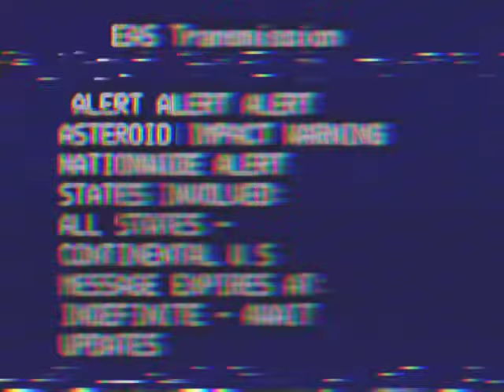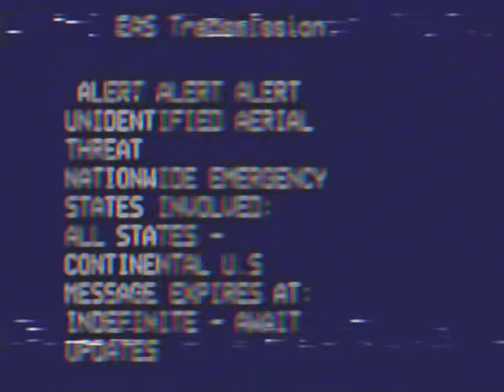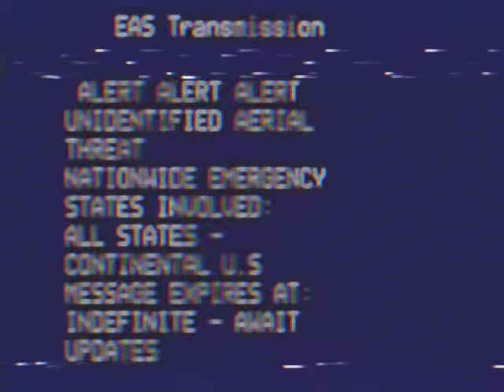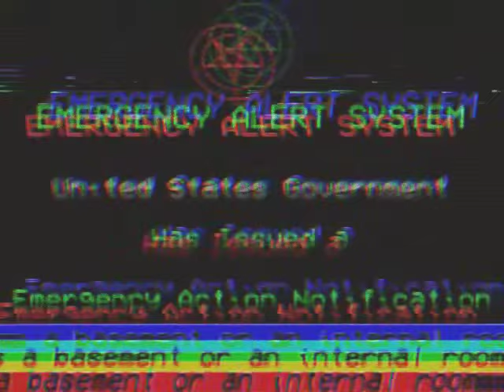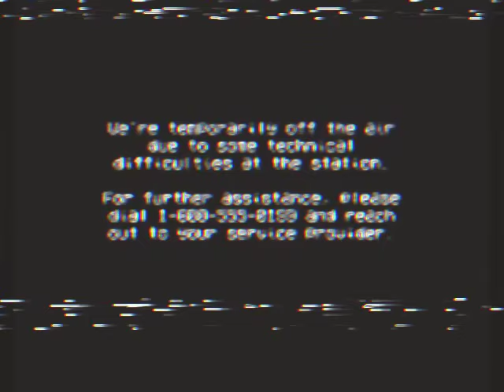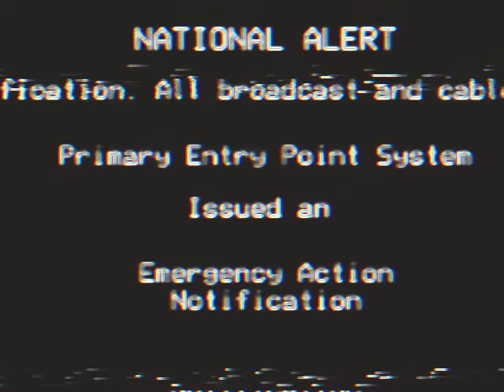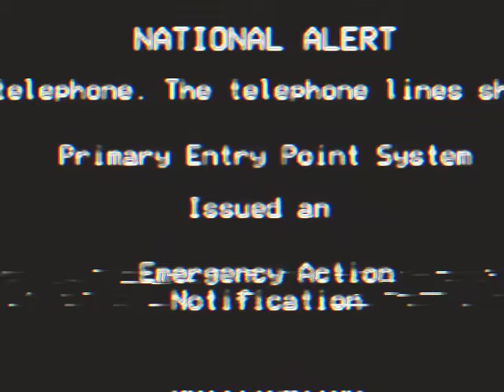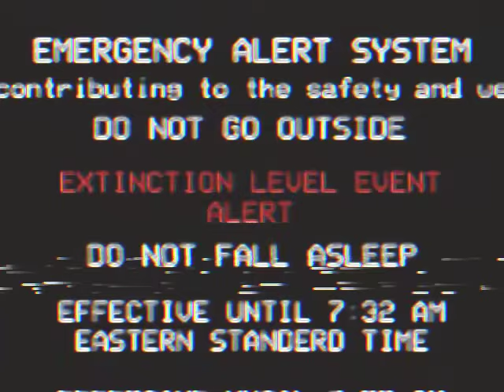EAS Scenario Movie - "The Silent Invasion: The Shockwave"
This movie contains a part 3 to a series I am working on.

Loved the EAS scenario? It's quick but makes a big difference.

Note: This video is purely for entertainment and is fictional, much like a horror film. Please don't take it as real advice or act on it.